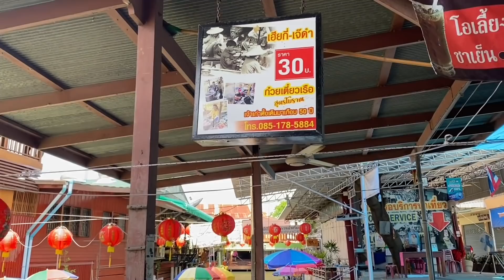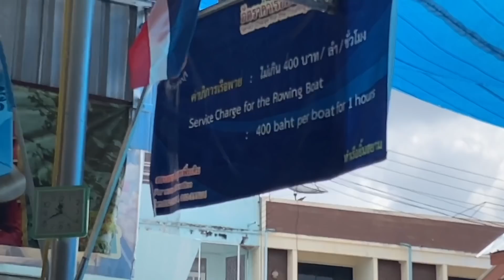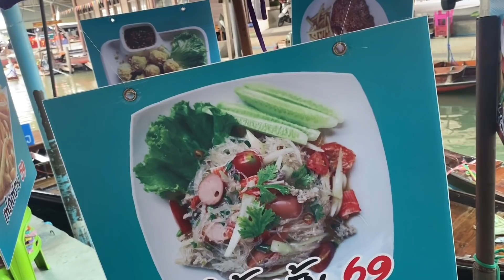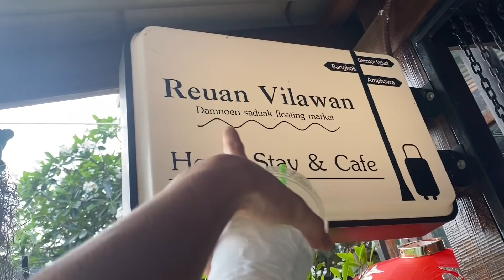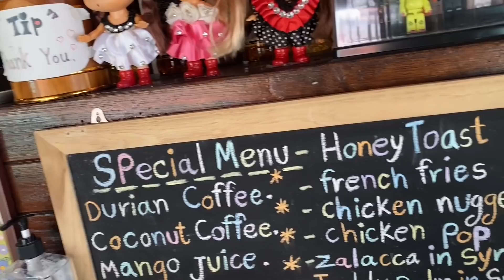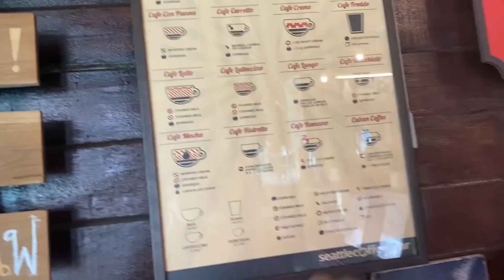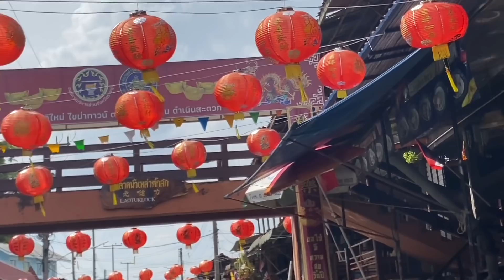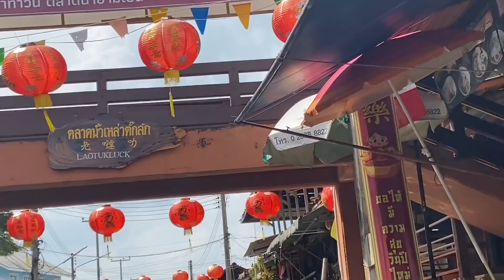Khu chợ nổi tiếng nhất nhì thế giới- Damnoen Saduk